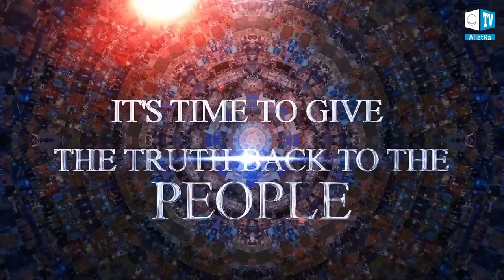Mysteries of Ancient Civilizations. Megaliths and Artifacts | Kaleidoscope of Facts 21. Trailer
Ancient civilizations on different continents have left humankind many mysteries that we have yet to solve. Kailas, Sphinx, Gunung Padang, Baalbek - the secrets of these and other amazing places on our planet excite the minds of both scientists and enthusiastic researchers.

On April 13, 2022, at 15.00 GMT an international conference Kaleidoscope of Facts “Mysteries of Ancient Civilizations. Megaliths and Artifacts” will take place.

Watch live:
➡️ Megalithic structures that don't fit into modern history. Why are they found not only all over the Earth but also on other planets?
➡️ New megaliths on old foundations. What is the value of these places?
➡️ The sacred construction and location of megaliths.
➡️ The physics of megaliths. The effect of megalithic complexes on people and the Earth.
➡️ Why was the building of these structures so important to previous civilizations?
➡️ How can the answers to these questions help us go through a phase of active climatic disasters?

We invite experts and scientists from different fields and all interested people to participate in a joint search for answers to these and other questions.

It's time to give people the truth back!

🌍 Kaleidoscope of Facts. All episodes

🌍 The Creative Society is a project of all humanity.